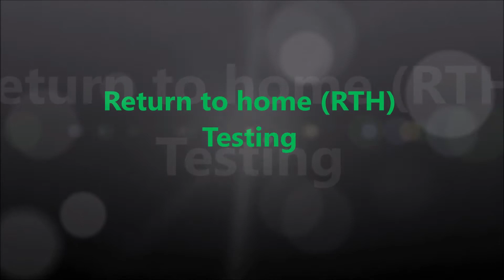Agricultural Drone RTH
Multiplex Drone Pvt Ltd has fabricated agricultural drones having 5L, 10L and 20L payload capacity, with customized nozzles.
Safety is the utmost concern for us, hence when battery is drained out, medicine got over or signal loss, drone will automatically comes for the home location